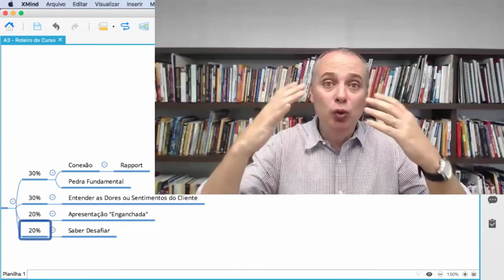Descubra a Relevância do Rapport no Processo de Vendas I Fred Graef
Descubra a relevância do rapport no processo de vendas. Este vídeo faz parte do Curso Online PNL I Faça as Pessoas Gostarem mais de Você I Venda Mais com Rapport ...

## Conheça o Livro "Como Chegar ao SIM em Vendas Desenvolvendo Seu Poder De Conexão: Técnicas de PNL para Criar Rapport e Sintonia com Qualquer Pessoa"

** Conheça o Ebook Gratuito que Ensina Você a Construir Metas Para a Sua Vida e Não Cometa o Erro de Não Atingir o que Você Deseja Por Não Saber Construir as Suas Metas.

. Conheça Nossos Cursos Online na Udemy. São mais de 6.400 alunos satisfeitos!

** Venda Mais Usando o Telefone (e Prospecte Mais) - Aumente sua Capacidade de Vender Mais usando o telefone (e prospectar mais) com técnicas e estratégias atuais

** Como Vender Mais Identificando o Estilo do Cliente - Como aumentar as possibilidades de vender mais identificando o estilo de cada cliente e assim ser mais persuasivo

** PNL em Vendas - Como Vender Valor (e não o preço) - Consiga diferenciar a sua oferta e levar o cliente a perceber o valor do que você vende

** PNL - Técnicas Hipnóticas para Vendas e Comunicação - Imagine instantaneamente ter mais poder de persuasão, de convencimento e de sugestões para vender mais e melhor

** PNL|Faça as Pessoas Gostarem de Você|Venda Mais com Rapport - Imagine instantaneamente criar “química” com leads, prospects e clientes para vender e negociar mais e melhor

. Nossos Serviços:
            . Consultoria para: Planejamento Estratégico Comercial, Desenho / Revisão / Auditoria de Processos Comerciais, Gestão Comercial, Desenho e Criação de Escolas de Negócios Intra Company (EAD Empresarial)
            . Mentoria Individual para Gestores, Empreendedores e Profissionais Liberais
            . Treinamentos In Company: Vendas, Liderança e Competências Comportamentais
            . Palestras In Company: Vendas, Alta Performance e Competências Comportamentais